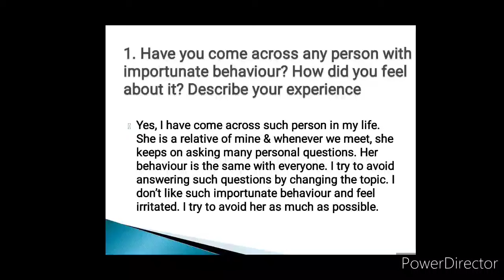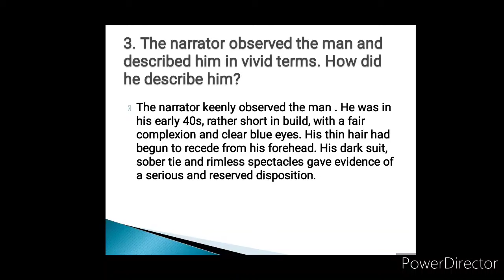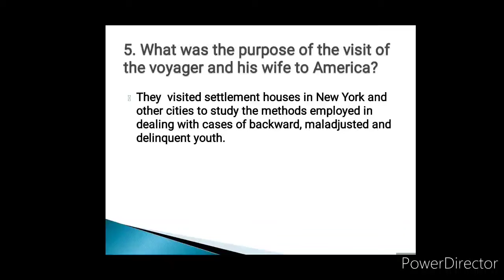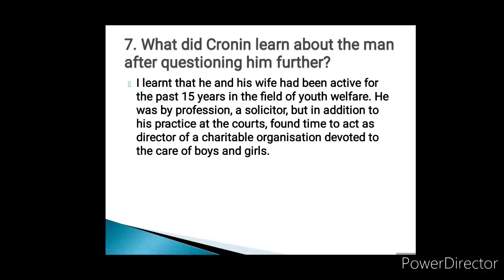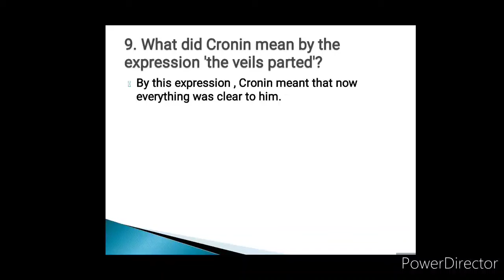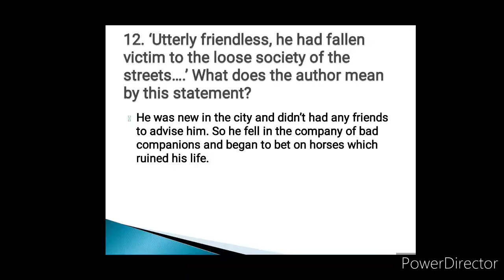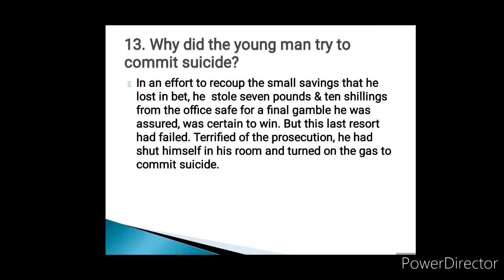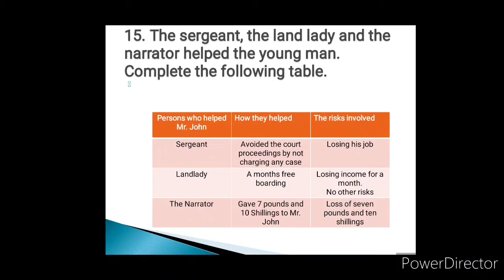Class 10 The best investment I ever made Questions & Answers English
solved Textual Questions